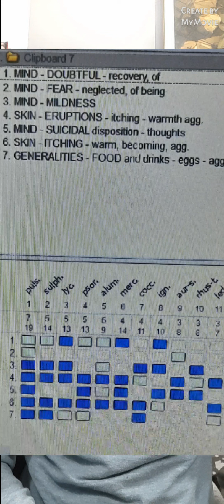psoriasis cured by homoeopathy